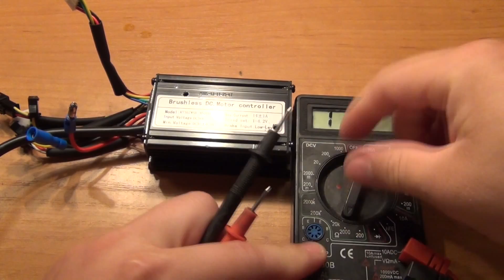Ремонт и устройство контроллера для мотор-колеса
Рассказываю, как я починил контроллер после короткого замыкания мосфет-транзисторов.  И вскользь упоминаю об устройстве и принципе работы сего важного элемента.

===Удачи в радиотворчестве=)

Контроллер (в электровелосипеде) - электронное устройство, через которое осуществляется запуск и управление двигателем, оно взаимодействует с электроникой и его поломка влечёт к обесточиванию элевела и неспособности дальше ехать на батареи .

Контроллер  создает ток пригодный для работы синхронного вентильного двигателя (мотор-колеса).